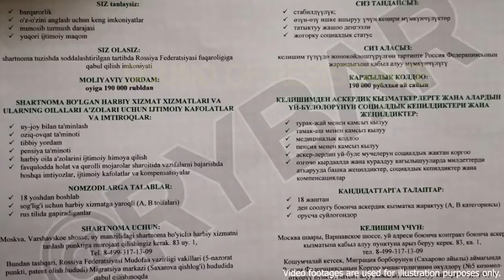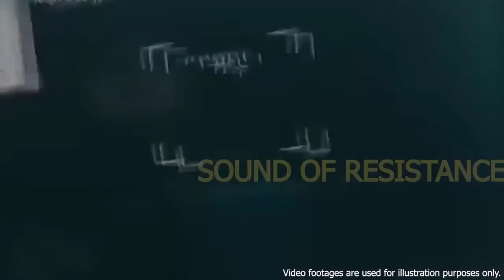Nyheter | Nyheter på lätt svenska idag,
Ryssland mobiliserar reservister och vill annektera erövrade ukrainska regioner. Vad betyder Putins upptrappning för ryssarnas syn på kriget? I studion Gudrun Persson, säkerhetspolitisk analytiker på Totalförsvarets forskningsinstitut. Migrationspolitiken är en stor fråga i regeringsförhandlingarna. Kan Liberalerna gå med på Sverigedemokraternas krav på skärpningar? Diskussion med Susanne Nyström, ledarskribent på Dagens Nyheter, och Ivar Arpi, liberalkonservativ debattör. Högernationalisten Giorgia Meloni väntas bli ny premiärminister i Italien. Hur påverkas EU om ytterhögern tar makten över landet? Intervju med Carlo Bastasin, politisk analytiker på tidningen La Repubblica. Programledare: Nike Nylander.

Nyheter direkt, Rapport, aktuellt, morgonstudion, kulturnyheterna, sportnytt, sportspegeln, agenda, väder, Sverige idag, Nyheter på lätt svenska,
Nyheter på lätt svenska idag,
Nyheter på lätt svenska idag 2022,
Lätt svenska nyheter,
Nyheter igår,
Nyheter på lätt svenska igår,
Lätt svenska,
Nyheter,
Svenska,
Svenska spårk,
Svt nyheter,
Nyheter idag,
Nyheter på svenska,
Nyheter idag,
Svenska nyheter,
Nyheter på lätt svenska svt,
Rapport,
Svt nyheter idag 2022,
Lätt svenska nyheter idag,
Lätt svenska språk,
Svensk film,
Svenska film 2022,
Dagens nyheter,
Svenska visor,
Svenska sånger,
Svenska sfi.
Rapport svt